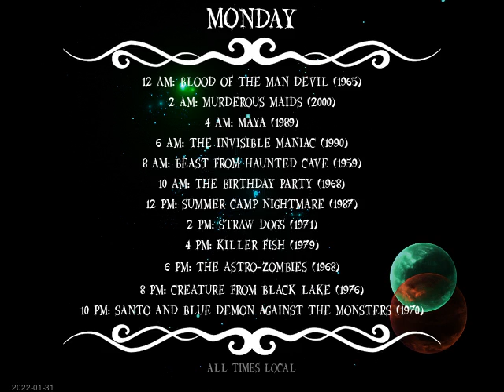Today's Schedule: 2022-01-30